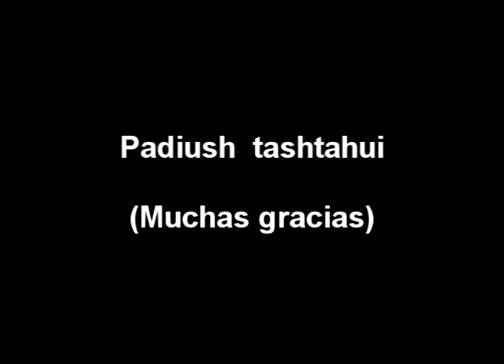coro de niños de Cuisnahuta RAIS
Coro de niños de Cuisnahuat. Los verdaderos guardianes de este idioma que se está perdiendo en El Salvador. En el video pueden apreciar la famosa canción "El sombrero azul" en idioma nahuat.

Se necesita mucho apoyo para hacer que estas pequeñas ideas se vuelvan enormes. La escuela Kal Tunal (Casa del sol) nace desde el espíritu de los y las abuelas por medio del Instituto RAÍS para crear personas de bien por medio del arte y la cultura.

Disfruten este hermoso video.